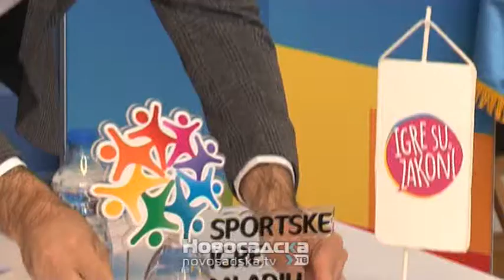sportske igre mladih